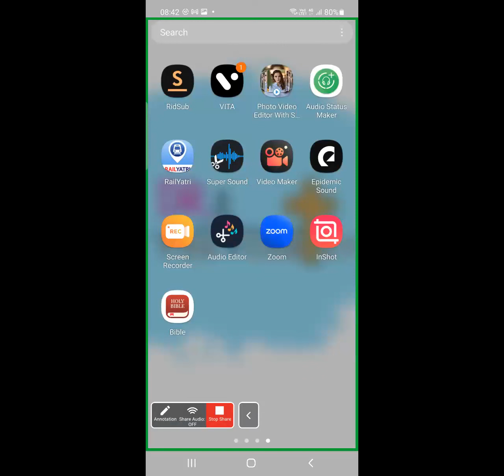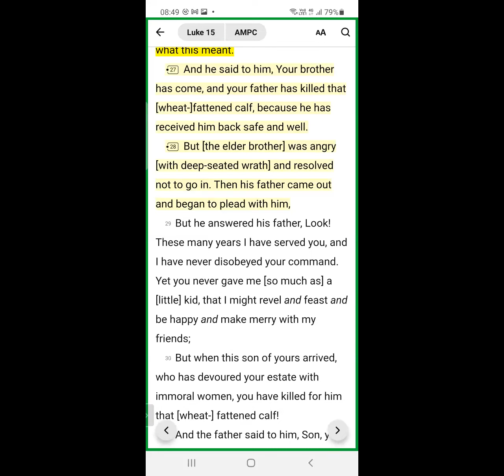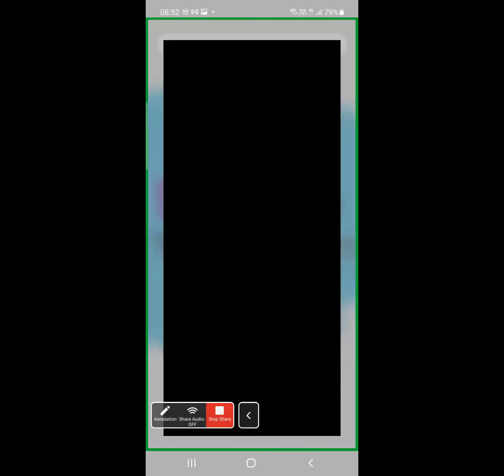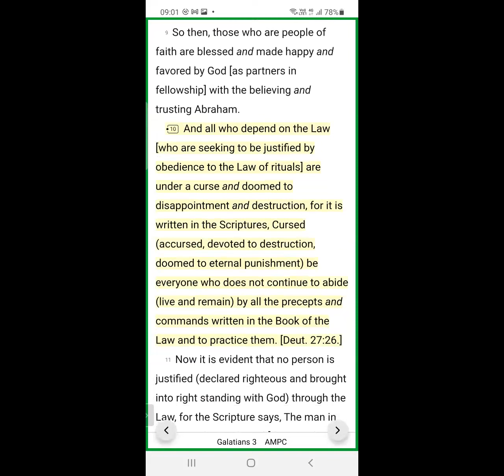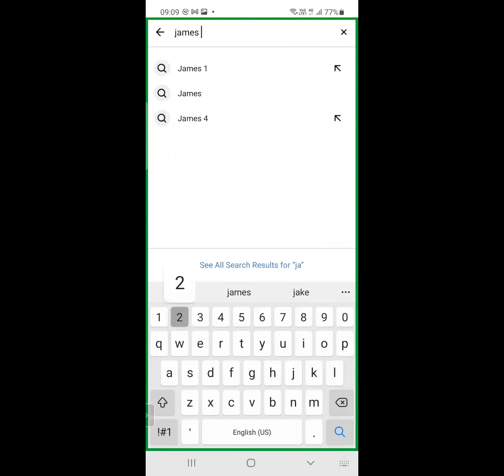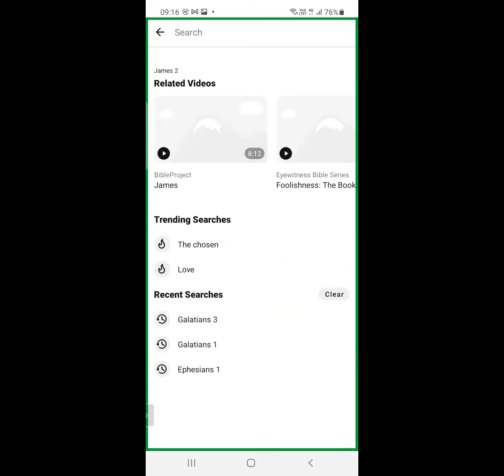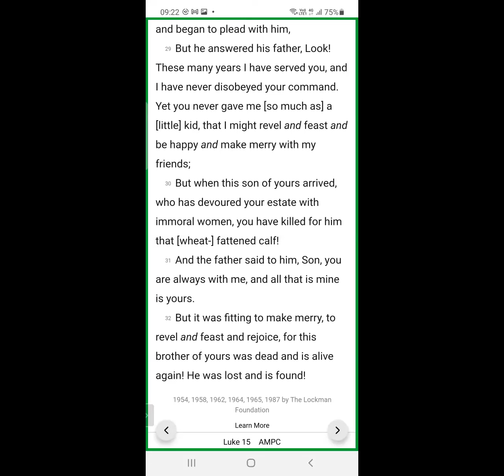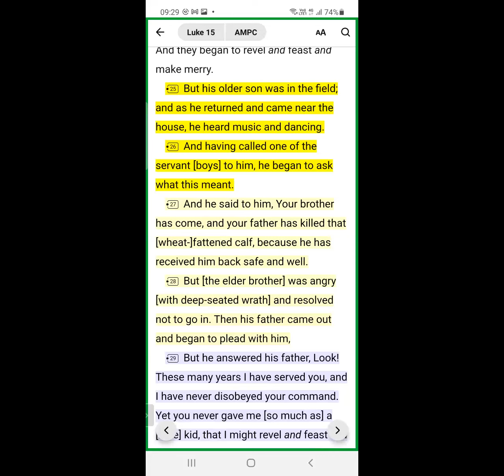Why the Elder brother's attitude was wrong !